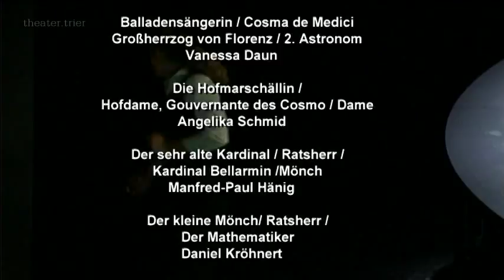Leben des Galilei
Schauspiel von Bertolt Brecht - Ausschnitte aus dem Programm am Theater Trier